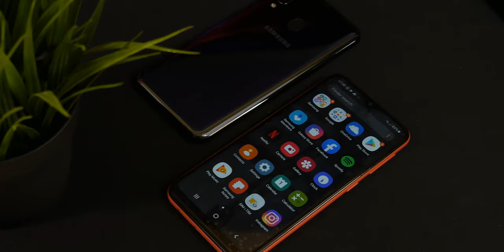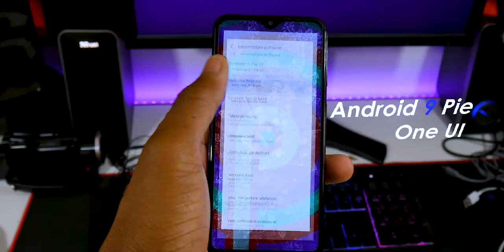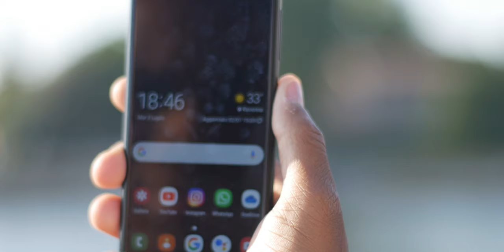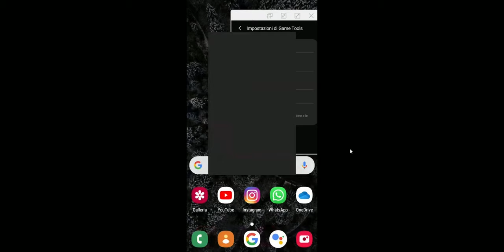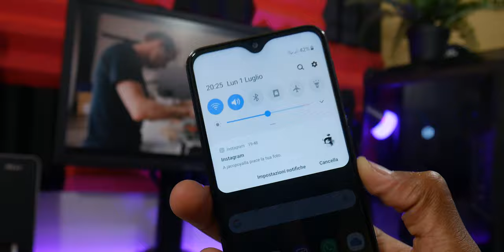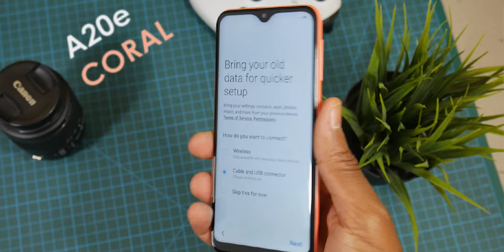Samsung Galaxy A20e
TECH
ADDI
CTED►